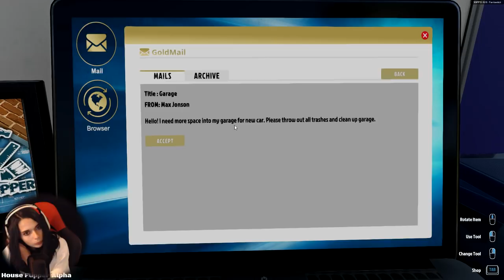ON VA CASSER LES MURS - (House flipper)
• PSN : Killira
• GAMERTAG : KiliraCooper
• STEAM : Kilira
• ORIGIN : kiilira
• UPLAY : killiira
• BATTLETAG : Kilira#2156